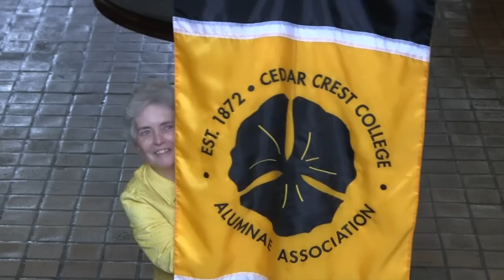Cedar Crest College HAPPY - Alumnae Edition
Cedar Crest College - Reunion 2014
Filming by Thomas Ardizzone
Editing by Elizabeth Ortiz
Special thanks to Carrie Moore